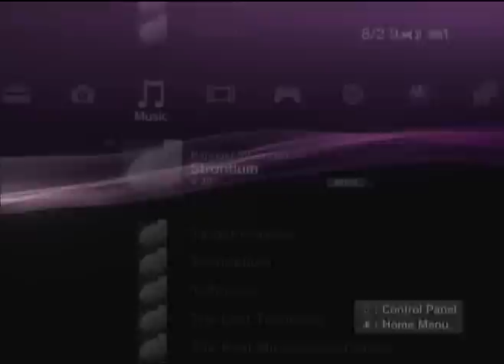100% (All Trophies) #5: BUZZ! Junior: Robo Jam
This was a fairly easy trophy game to 100%. It wasn't that bad.

The trophies that were hard to get were:
Mallet Master
Eagle Eyed
Untouchable

The trophies that were annoying to get were:
Risky Robot
Super Bot

Strontium - Raphael Silverman